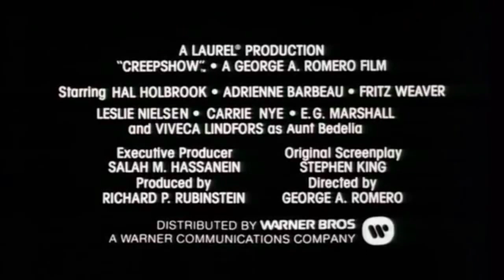Creepshow 1982 Trailer HD | Stephen King | George A. Romero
Creepshow 1982

An anthology which tells five terrifying tales based on the E.C. horror comic books of the 1950s.

Director: George A. Romero
Writer: Stephen King (screenplay)
Stars: Hal Holbrook, Leslie Nielsen, Adrienne Barbeau